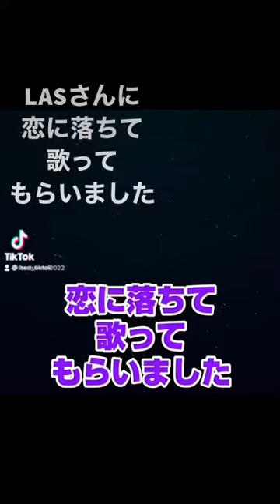【LAS】「恋に落ちて」歌ってもらいました！V系 ビジュアル visual extav 歌うま 歌ってみた 歌手 アーティスト ※Do not monetize until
【LAS】「恋に落ちて」歌ってもらいました！

○TikTokの歌ってみた配信で100万回以上再生の本格派歌手LASにオールジャンルでカラオケを歌ってもらった動画を配信しています！

2020年3月
尚美学園大学 芸能情報学部　音楽表現学科 P&Jコース　ボーカル専攻　卒業

○目次
LASさんに歌ってもらいました！

○今すぐLASをLINEで友達追加しましょう！最新情報をLINEで配信しています。

ゴルフ飛距離アップストレッチグッズのご紹介
多くのプロが携帯している、ゴルフにスイングに重要な肩甲骨ストレッチ器具
ゴルフの上達にお役立てください！
製品名L-BAR(特許製品)
日本で唯一の販売サイト↓

・ゴルフティーチングプロ伊藤要

・星野英正「俺に任せろ」

羽田エキスパートエージェンシー(HEA )HP

お仕事依頼、コラボ依頼などはお気軽にこちらまでご連絡ください。

アニソン アニメ ※Do not monetize until debut